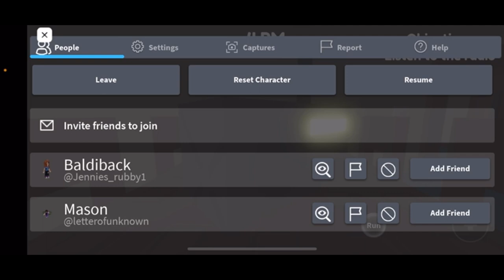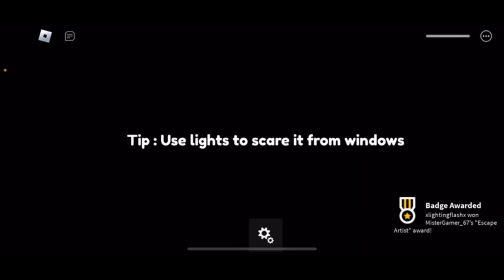Roblox Residence Massacre: Defending My Home from Bloodthirsty Monsters!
My real name is John I am an Amateur MMA Fighter!

I post gameplay videos everyday mostly are funny moments, let’s plays, and horror games. 👾

I want to build a community on my YouTube channel something that will last for years or decades when I’m dead by the power of the viewers who watch my channel. 🫵

I have made a discord but YouTube currently has not verified my account.  🫠

This will become a place to come chat with me or others online and to post games 👾

I love making videos but mostly making people laugh so please let me know how I can improve; for example if I’m talking way too fast. 😳

Welcome to Residence Massacre on Roblox - Defend Your Home from Bloodthirsty Monsters! In this thrilling Roblox game, you find yourself returning home from work, only to receive an unexpected message from the government. What follows is a heart-pounding battle for survival as you must protect your residence from hordes of bloodthirsty monsters. Join me in this intense Roblox adventure as we navigate the chaos, strategize defenses, and face terrifying creatures in Residence Massacre! 💥🏡🧟‍♂️

🎮 Roblox Residence Massacre Gameplay
💀 Bloodthirsty Monsters Attack!
🏠 Defending My Home in Roblox
🔥 Epic Roblox Survival Game

Watch as we dive into the action-packed world of Residence Massacre, uncovering secrets, unlocking weapons, and fighting for our lives.